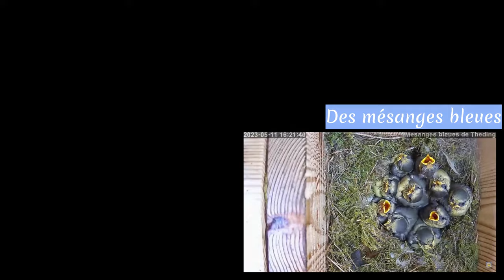"Les faucons de Théding" devient "Nidoscope"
Nous sommes heureux de vous annoncer la création de notre association nommée « Nidoscope ».

A partir d’aujourd’hui, « Les faucons de Théding » sera remplacé par notre nouvelle appellation sur notre page Facebook, Instagram, chaîne YouTube et site internet.

Composé de « nid » et de « scope », ce nouveau nom se définit comme un ensemble d’outils pour observer les nids. Et justement, grâce à vous et à notre association, nous espérons continuer et créer des projets de nichoirs connectés. Nous souhaitons également aller plus loin dans notre démarche de sensibilisation à la protection de la biodiversité et aussi accompagner différents acteurs pour favoriser la faune et la flore locale.

On se retrouve dès le 1er mars sur notre nouveau site internet qui intégrera les différents aspects de notre association.

Vous pouvez nous aider grâce à un don en suivant ce lien